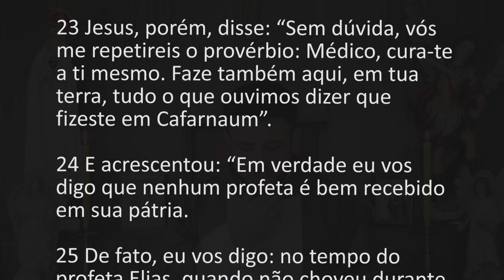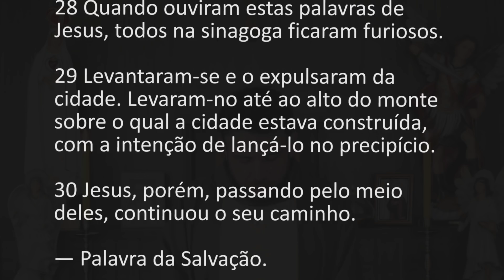[Homilia Diária] Domingo - 4ª Semana do Tempo Comum